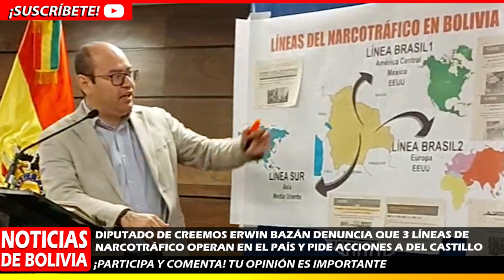NOTICIAS DE BOLIVIA DE HOY 12 DE MAYO, NOTICIAS DE BOLIVIA 12 DE MAYO, NOTICIAS BOLIVIA HOY